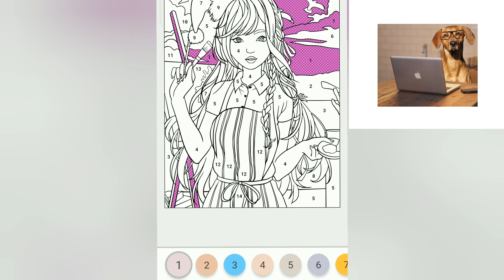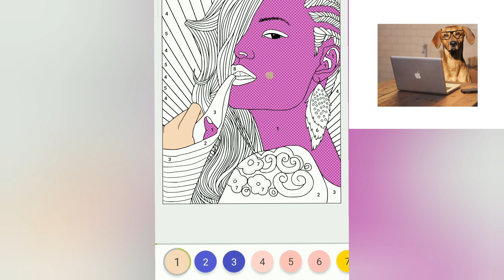Coloring pages. Color by number Girl#61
Hi all! Today I offer 2 coloring pages with GIRLS.